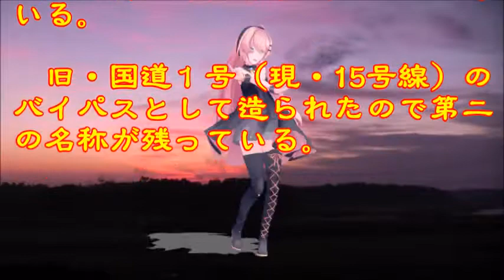♪『夜霧の第二国道』うた：緑咲香澄 カスミの唄 MMDダンス：巡音ルカ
カスミの唄　♪『夜霧の第二国道』
作詞：宮川哲夫　作曲：吉田　正　♪唄：緑咲香澄　MMDダンス：巡音ルカ